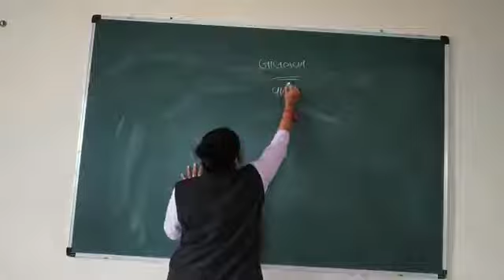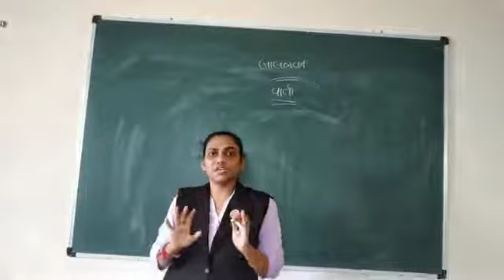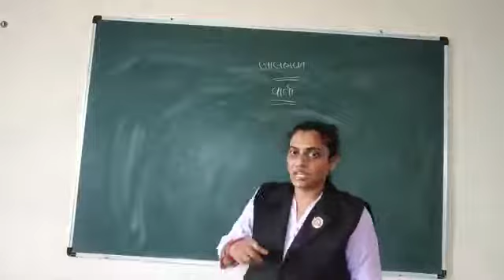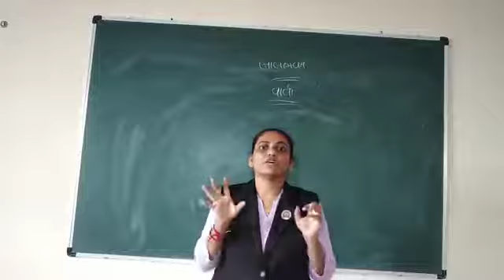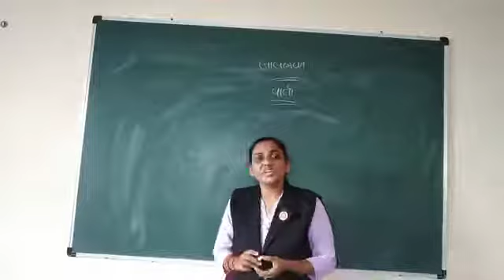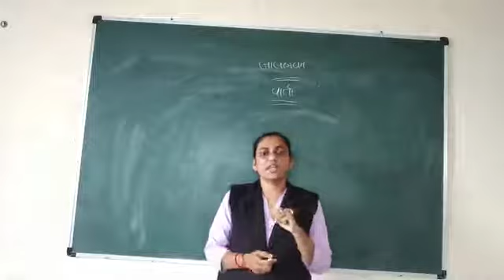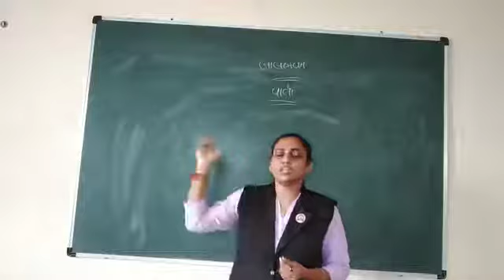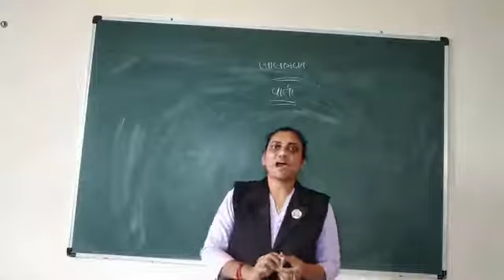બાલ મંદિર વાર્તા